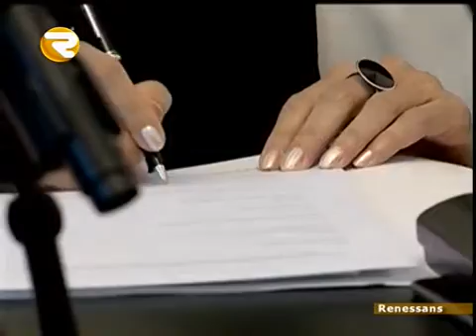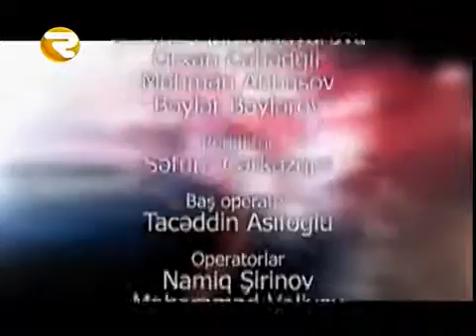Renessans 06 12 14